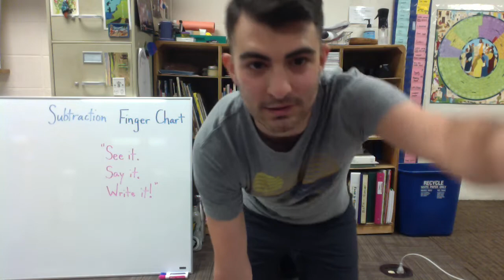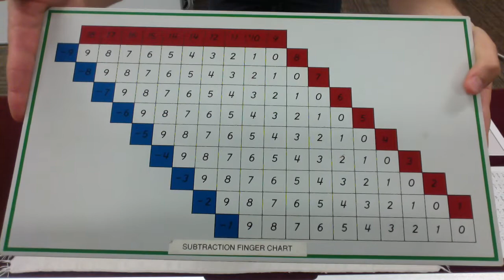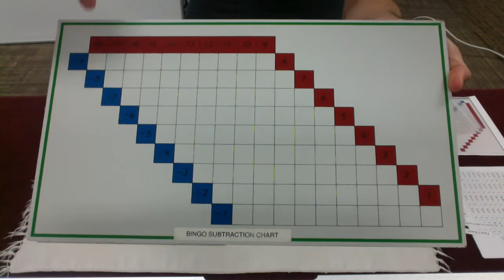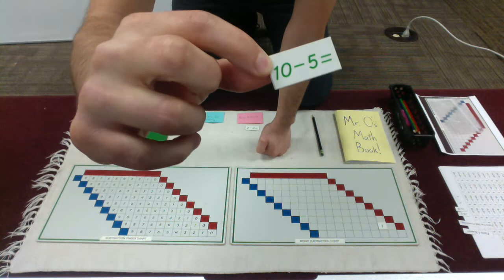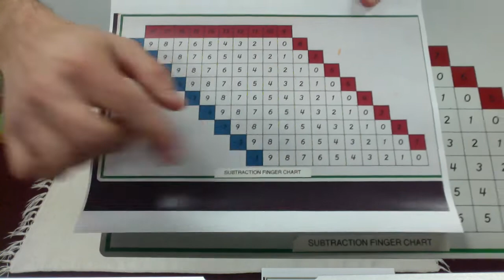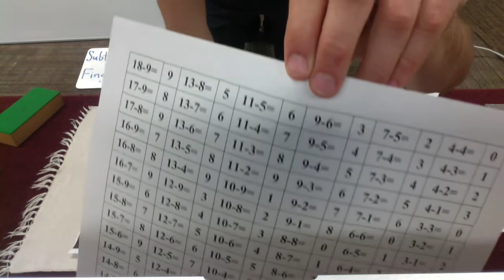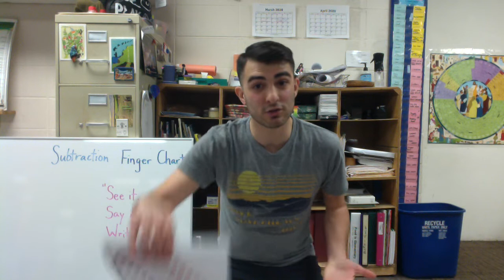Subtraction Finger Chart Montessori Presentation w/ Mr. O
Presentation of the Subtraction Finger Chart w/ Mr. O. Below you will find links for the printable charts and equations.